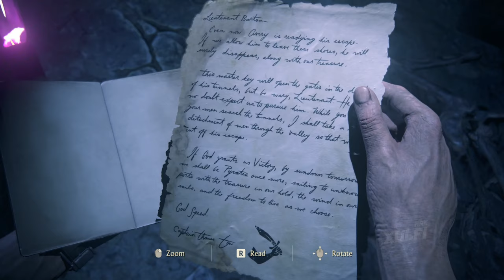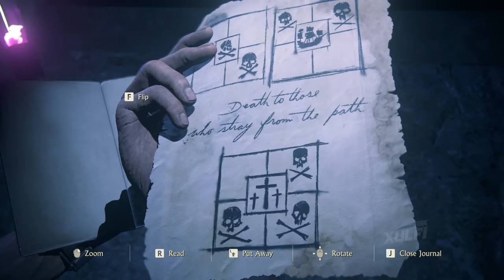Uncharted 4 - A Thief's End | Part - 17 | Full Game Walkthrough (PC 4K 60FPS)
About Game:
Non-Profit Channel.